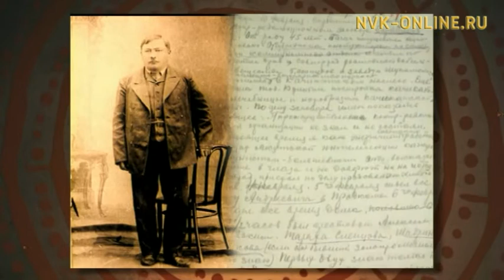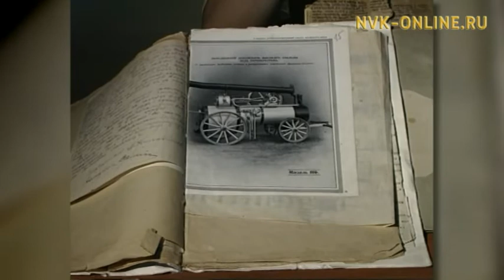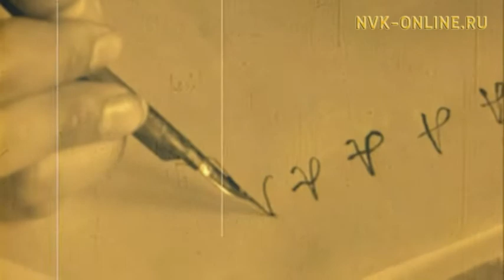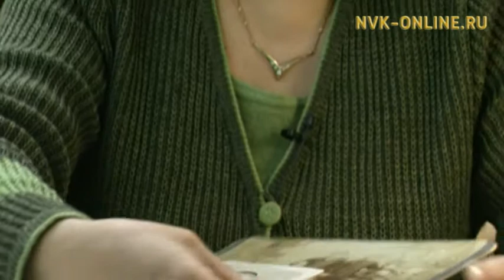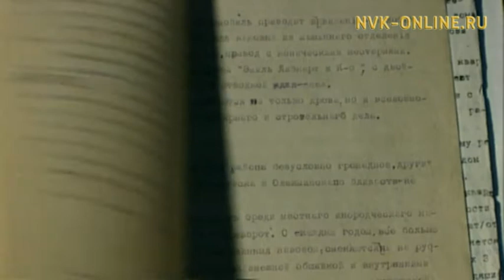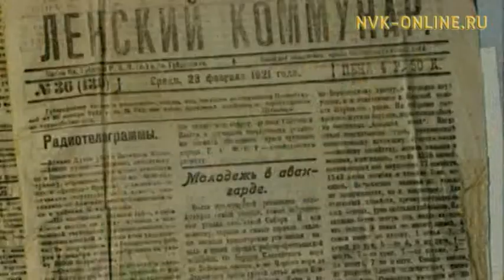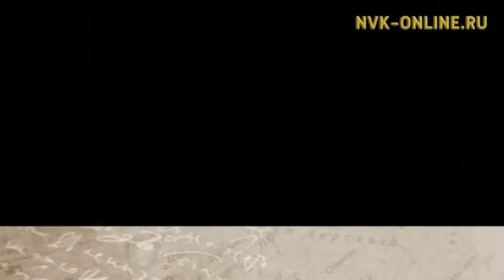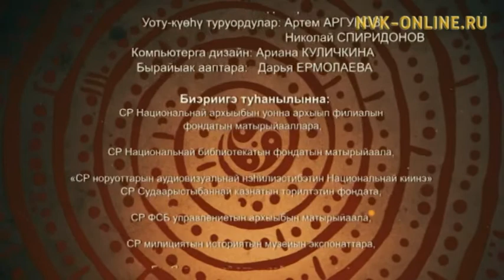Олох оонньуута. Баай Барааскап